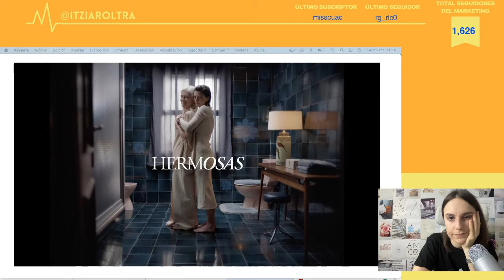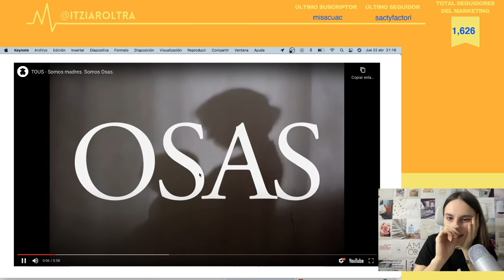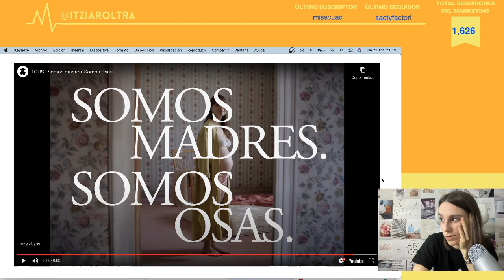El anuncio de Tous dedicado a las madres | Campañas que molan